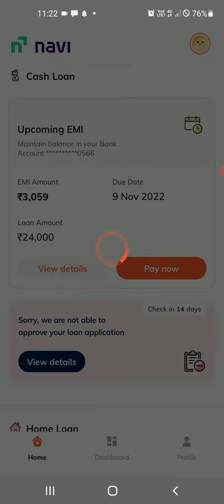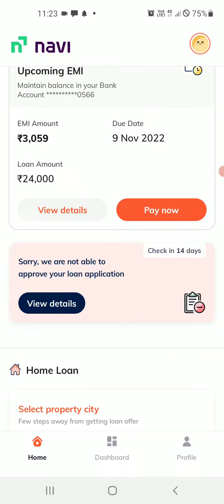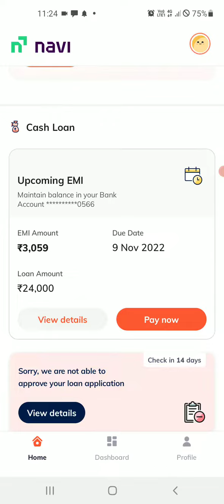Navi top up Loan l Navi aap mai loan kaise le l navi personal Loan lNavi Loan aap l how to navi Loan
Navi aap mai Loan kaise le